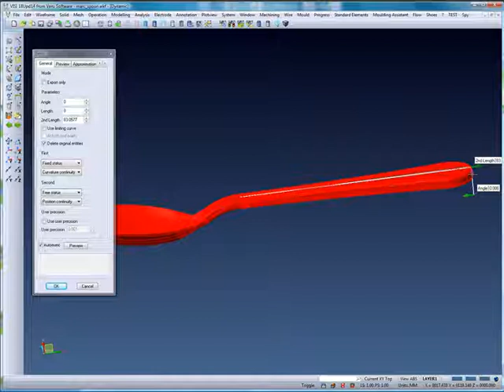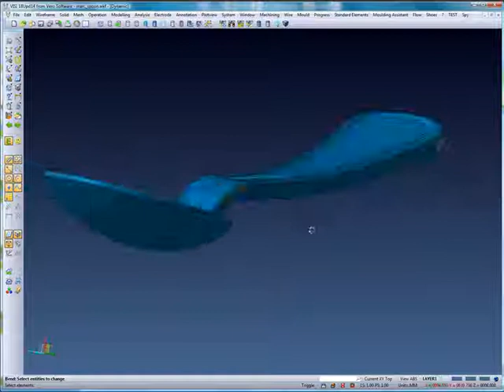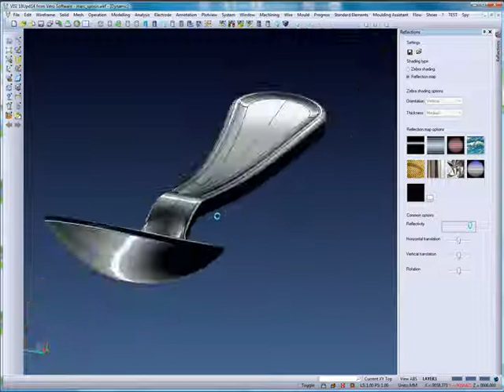Model Deformation - Bending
Using bending deformation, this movie shows how the handle of a baby spoon is bent and how the curvature definition creates a perfect geometry transition.